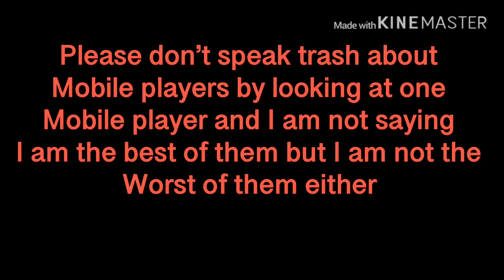Mobile compedetive fortnite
How was the snipes 👀